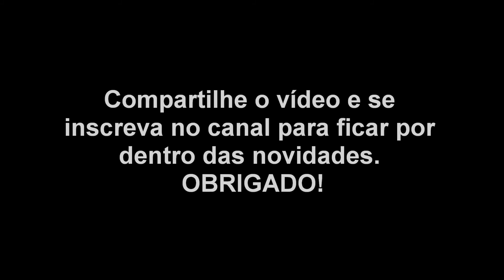Canto da Cegonha - Som da Cegonha (Animais da Fauna Brasileira)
As cegonhas são aves migrantes da família Ciconiidae. As cegonhas têm cerca de 1 metro de altura e 3 kg de peso. O seu habitat é variado e a alimentação inclui pequenos vertebrados. São animais migratórios e monogâmicos. Obrigado!